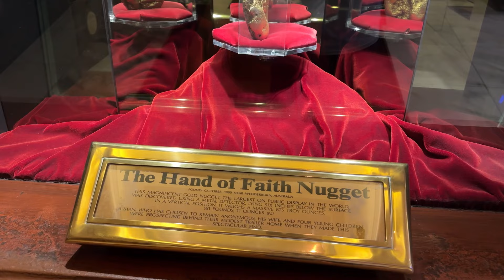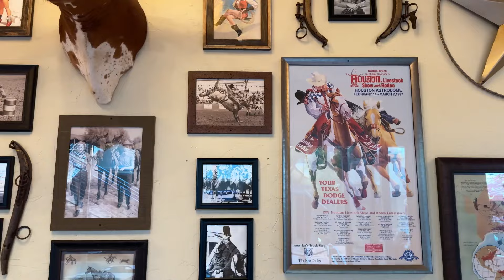Golden Nugget Las Vegas Hotel & Casino Old School Busy Resort on Fremont Street Experience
2pcs Lavalier Wireless Microphone for iPhone iPad